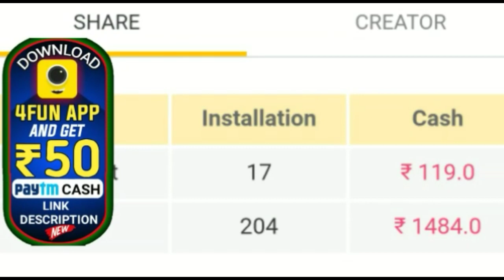ବିଶ୍ୱରେ ଇତିହାସ ସୃଷ୍ଟି କରିଛି ଇସ୍ରୋ ଏକାଥରକେ ୧୪ଟି ଉପଗ୍ରହ ପାଠାଇଲା ମହାକାଶକୁ by sl tv odia ।